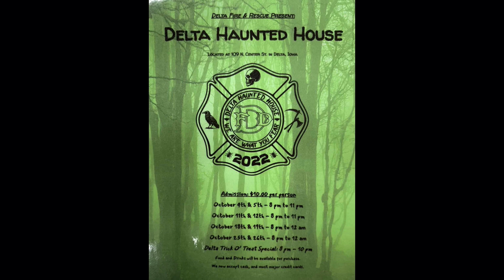Real Talk with Aaron & Steve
Real Talk with Aaron & Steve - presented by New Life Community Church in Wellman, Iowa